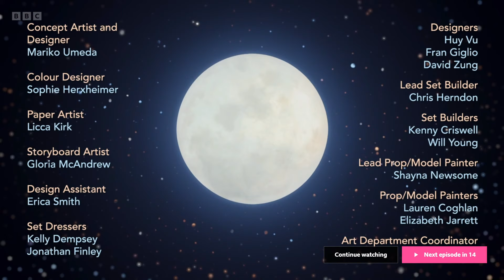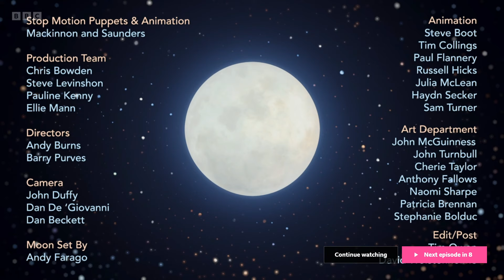Moon and Me s02e12